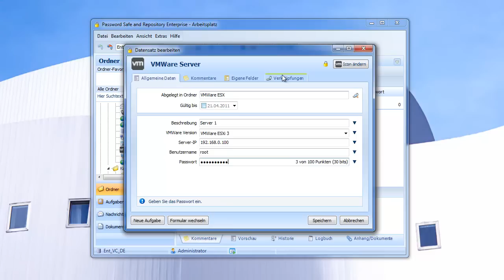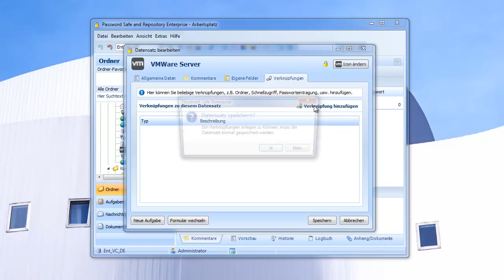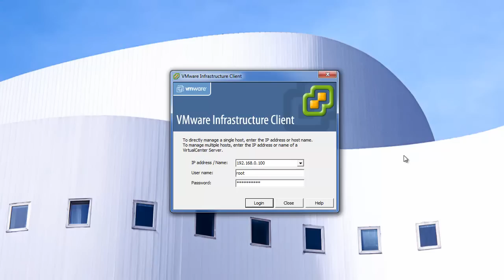Anwendungen anlernen (Beispiel: VMware)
Das Video-Tutorial zeigt, wie man mit Password Safe and Repository eine Windows-Anwendung zur automatischen Passworteintragung (SSO) anlernen kann. Sobald die Anwendung angelernt und mit einem Passwort verknüpft ist, erfolgt die Anmeldung automatisiert durch Password Safe.